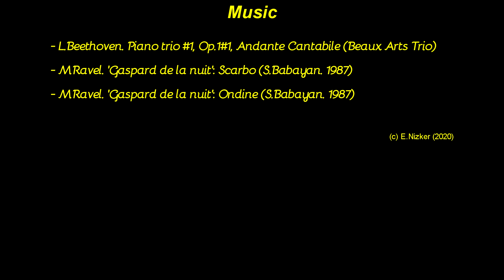Cordillera, Rocky mountains 04: Jasper to Hinton / Кордильеры, Скалистые горы 04: всего-то 60 км...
Столько красоты - и всего на 60 километрах?  Так не бывает!  В Скалистых горах - бывает!

So much beauty - on only 60 kilometers?  It's impossible!  Well, in the Rocky Mountains - it is possible!